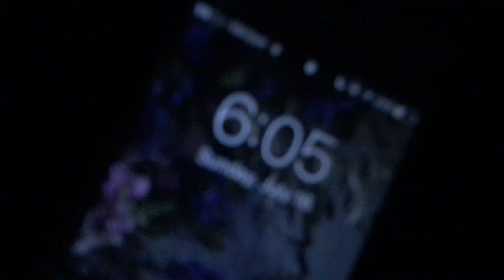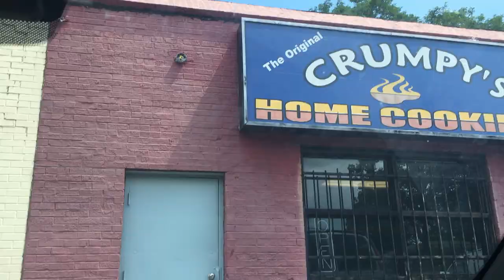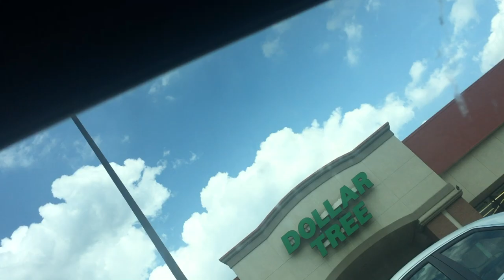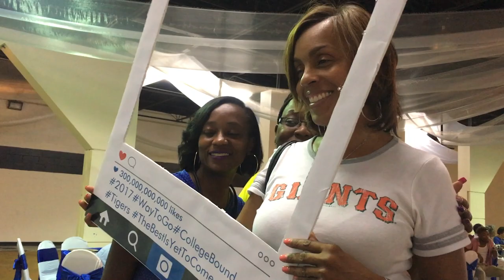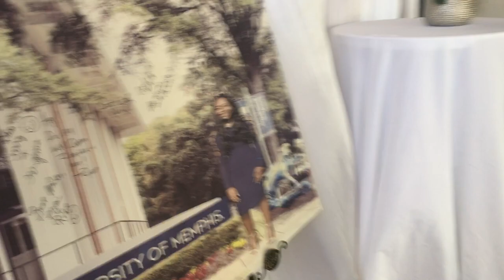UNIVERSITY OF MEMPHIS TRUNK PARTY *MUST WATCH* Vlog#24 | Lovelydoll03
HEYYYYYY Dolls ! Back with a new vlog!!! This is my trunk party ! I also hung out with some friends afterwards !

ALSO
☼ AGE : 18
☼ Camera : iPhone 6S
☼Editing : iMovie
Joined YouTube on Jun 16, 2013